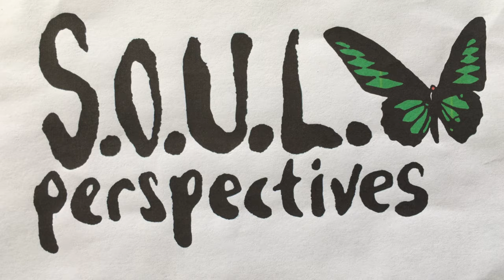Are LGBTQ People Our Enemy? Could LOVE Be The Key To Understanding? - S.O.U.L. Perspectives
In this episode of S.O.U.L. Perspectives Kip and Evan share their thoughts on Western Culture’s unevolved relationship to sexuality and gender. Rather than perceiving from a LOVE based desire to understand - as in Native American society or native people in Mindinao for example - homophobic attitudes come from a foundation of fear and separation/exclusion. This fear can cause people to negatively judge (as if some threat loomed) and then punish or destroy, all based on someone merely being different from what they ignorantly believe to be “normal or natural”, as in strictly heterosexual thoughts and behaviors.

In fact, as they point out in this illuminating conversation, it wasn’t even until the 1950s with Masters and Johnson that a serious study of human sexuality - not just homosexual, but heterosexual as well - was done. At the core of this conversation, Kip and Evan ask us to ponder this simple question: why do we feel compelled to pass judgement on rather than celebrate the happiness of others who do no harm to us, simply because they are different from us? Is it time to take the time to open our hearts to understand and accept the lgbtq+ rainbow as just another beautiful color in the tapestry of the tribe named Humanity?